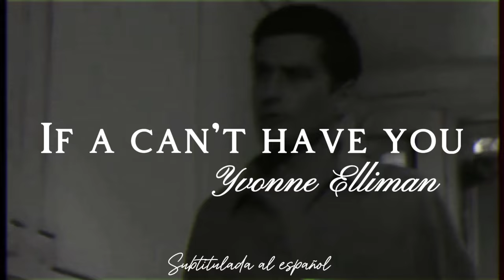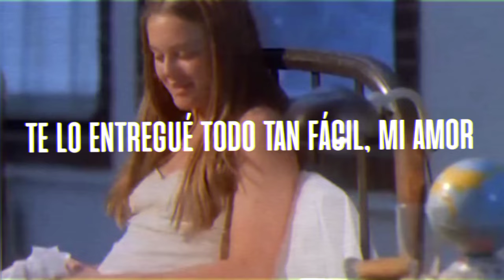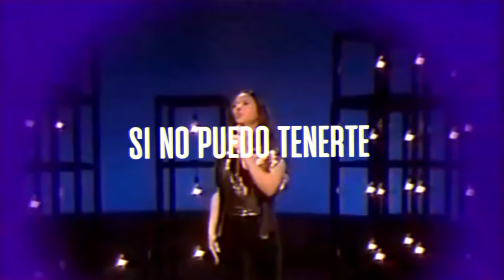If I Can't Have You - Yvonne Elliman (Subtitulada al español)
Este video es una recreación del capítulo 35 de mi novela: "Huellas en la arena"

Sofía (Alicia Silverstone) y Rafael (Alain Delon) han tenido que separase por situaciones externas a su romance. Dicho romance, es secreto, y ahora tendrán que buscar una forma de poder verse sin que nadie entere. En lo que encuentran la oportunidad perfecta para huir, se comunican con cartas cada noche, y en la posdata de cada uno, dejan:

"Volverme loco es lo que haré, si no puedo tenerte"

¿Ya vieron la nueva portada? Si vienen de videos anteriores podrán notar que la portada es distinta, pero es la misma historia. Dentro de unos meses les daré una sorpresita, esperen con ansias igual que yo :3